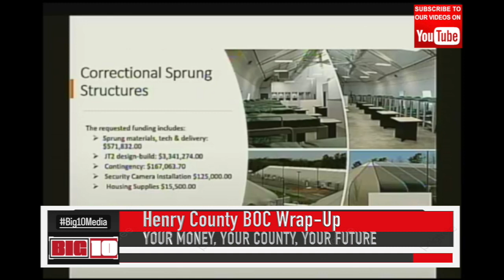1-17-2023 HENRY COUNTY WRAP UP! Your Money, Your County. Stay Informed...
Henry County is transitioning into a welfare state.  Pay attention to where and how your dollars are being spent.  We're going in the wrong direction and attracting individuals to our county who know they can take advantage of our tax dollars.

Community advocate is not afraid to speak up.

Suppressing free-speech should not be the role of local government. Leveraging the power of law-enforcement, the courts and local officials is not the right answer. Everyone has the right to free speech and the right to request information from any duly elected government official. Elected officials are paid by the citizens and all request for information should be made available without retribution. Local law-enforcement and the courts were leverage by HenryCountyChairmanWoman to take down MarionCalhoun because of her request for travel expenses, vehicle expenses and other expenses to silence and intimidate her. So proud she never stop speaking out and asking questions citizens really need to know.